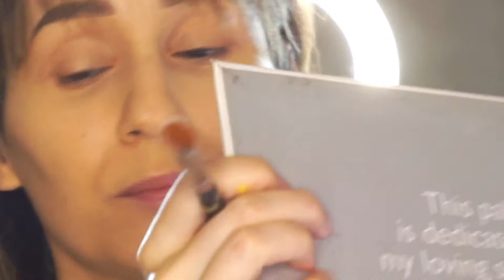Delineado Tricolor | Liz Guajardo MUA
En búsqueda de un nuevo look, llego este delineado triple que mi hermana me ayudo a realizar, tomamos una foto como inspiración, cambiamos colores, forma, posiciones y demás.

- Productos utilizados - 🤓
Sombras
Morphe Brushes: Jaclyn Hill Vol1.
Ali Express: Novo 02 y 04

Delineadores
Magic Mabelle: 82 y 90
Maybelline NY: Eyestudio Lasting Drama en Blackest Black